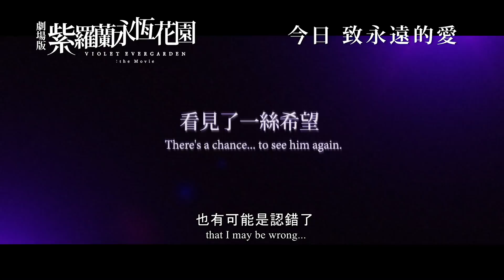【京都動畫】淚腺注意!! 《劇場版紫羅蘭永恆花園 Violet Evergarden: the Movie》香港終極加長版電影預告 | 今日 致永遠的愛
【劇場版紫羅蘭永恆花園】今日 致永遠的愛

京都動畫唯一大賞獎作品改編，絕美作品躍上大銀幕！扣人心弦的愛情故事、響徹心扉的音樂、還有牽動人心的美麗映像。《紫羅蘭永恆花園》透過感人的故事、纖細又生動的表現手法，在世各地均掀起狂熱旋渦。《劇場版紫羅蘭永恆花園》日本上映五日票房高達5.56億日元，以極佳的口碑席捲全日，一舉榮獲日本本土影片票房冠軍。

「致所愛之人，最後的一封信。」

—「愛」究竟是什麼？
教我何謂「愛」、給予「愛」的那個重要之人。
即使很想再見，卻再也無法相見。
永遠放開了手的，那個最重要的人。

從事書信代筆職業的她，名叫「薇爾莉特．艾佛加登 (石川由衣)」。在讓人們傷痕累累的戰爭結束後數年，世界慢慢重獲和平。新開發的科技改變了人們的生活，每個人都正向前邁進。

而薇爾莉特．艾佛加登，仍是每天緊抱著對「那個人」的思念，嘗試在那個人不在的這個世界生存下去。

直到某一天，有一封信收件人不明的信出現了……

香港及澳門上映日期: 2020年10月22日
片長: 140分鐘
語言: 日語
字幕: 中文及英文
級別: I 級
導演: 石立太一
聲優: 石川由依,浪川大輔